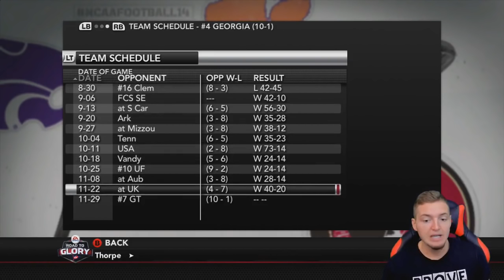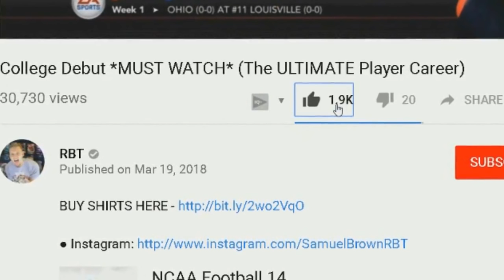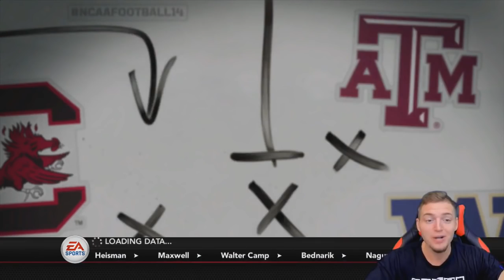Top 10 Rivalry Game (The ULTIMATE Player Career)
In this Quarterback Player Career Mode series, we will be going from High School Football - to signing day - to College Football - to the NFL Draft - to the NFL and HOPEFULLY inducted into the hall of fame! We will be doing this by playing NCAA Football 14 Road To Glory to Old Madden combine modes and into Madden NFL 18 Player Connected Franchise! Smash 2000 likes for more Madden NFL videos!

NCAA Football RTG
QB Player Career Mode